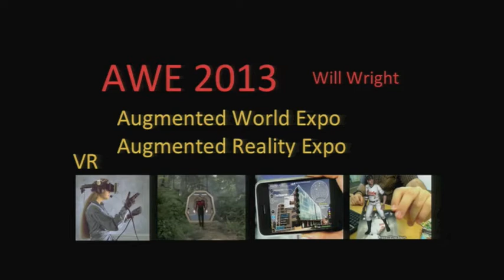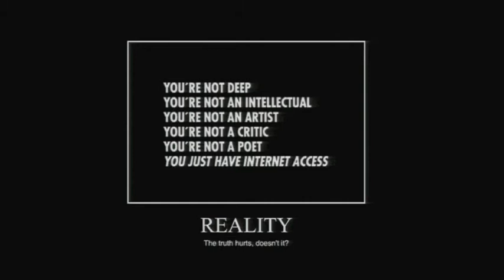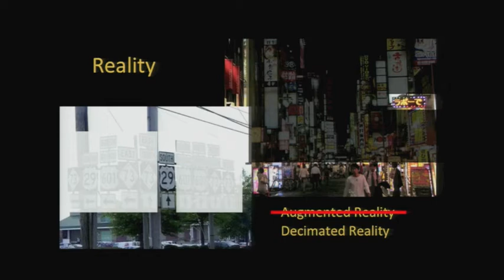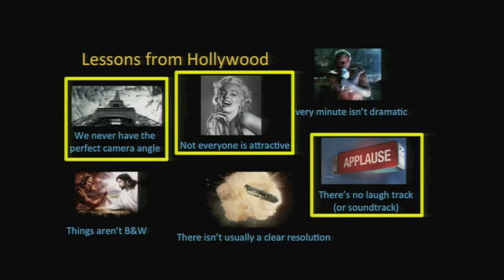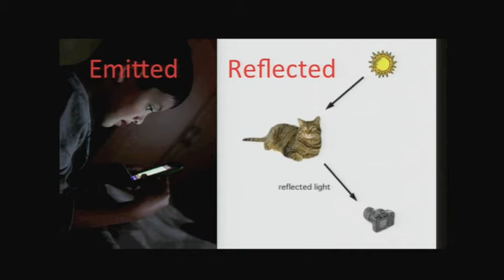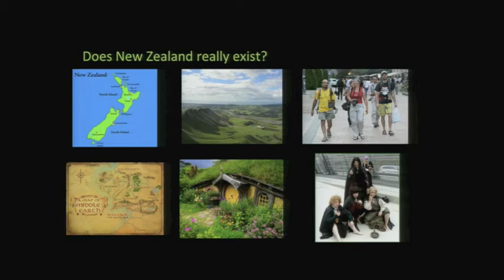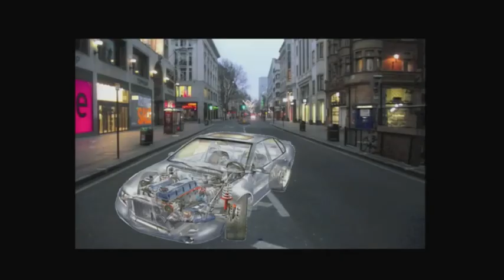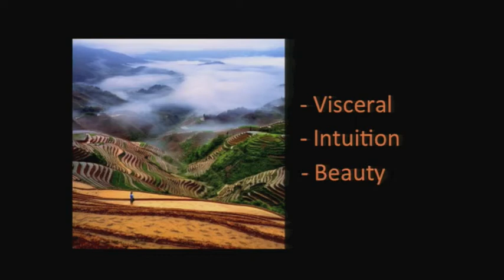Will Wright - Keynote AWE 2013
The legendary creator of SimCity, The Sims, and Spore -- shares for the first time his new endeavor in personal games - new concepts to expand the realm of gaming into our everyday lives and his impressions from the augmented reality world at Augmented World Expo.